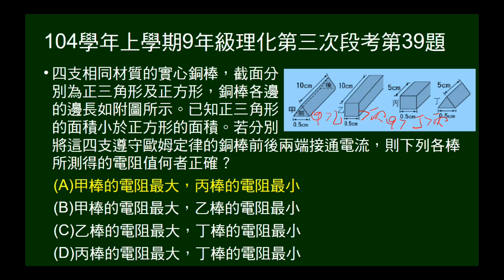104學年上9年級理化三段第39題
四個不同截面積、長度銅棒，問電阻何者最大，何者最小。